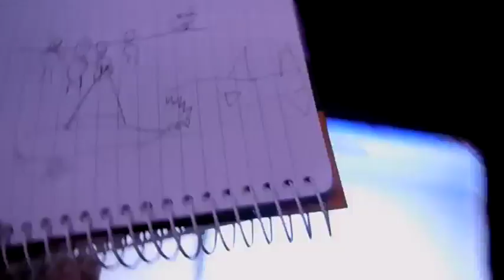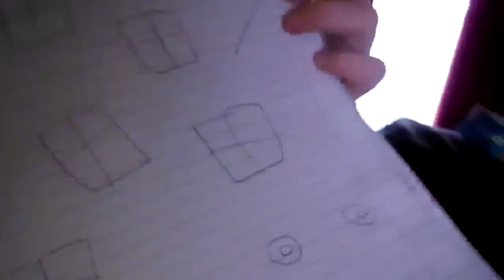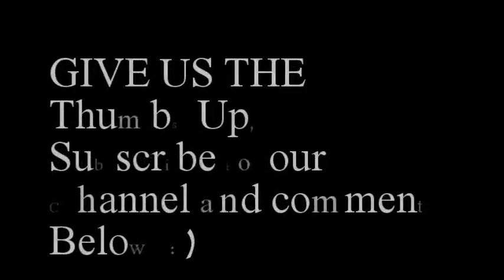MOTORHOME FUNNIES - New Life on the Road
We are an Australian Family. David and Lisa with three of their five boys living in a Bedford Comair Motorhome, sharing our everyday life *** CLICK FOR MORE

Music - Introduction, middle and ending. "Loving Everything I find" by Adam Michaels, We Have written permission to use here on YouTube.